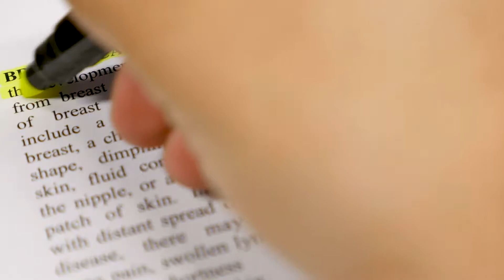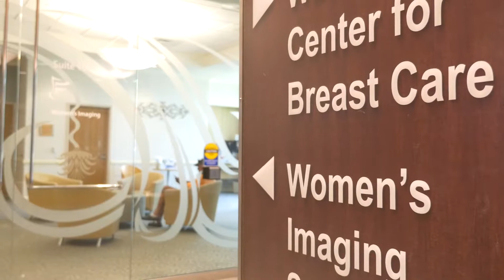Hurwitz Breast Cancer Fund: 20th Anniversary Video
In order to celebrate their 20th anniversary and increase awareness of what their fund does for Frederick County, the Hurwitz Breast Cancer Fund reached out to the Digital Bard team.  The DB team worked with the fund's representatives to select the best voices to tell the different perspectives of the story. Those interviews were combined with archival photos and supporting footage to create a video that was both informative and empowering.

-- Digital Bard helps you market your customer experience through video production and promotion. We create award-winning, high definition, dynamic, influential, and heartfelt marketing videos for clients in industries such as tourism, travel, destination marketing, resorts and spas, outdoor recreation, theaters, arts centers, family entertainment centers, museums, wildlife parks and attractions. or call to schedule an exploratory meeting.